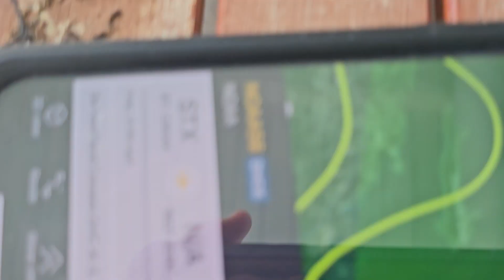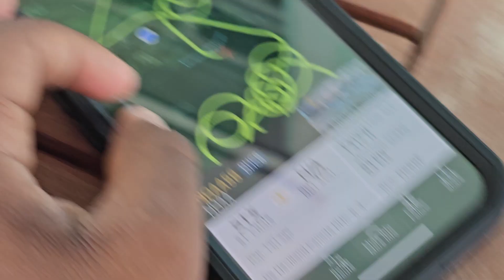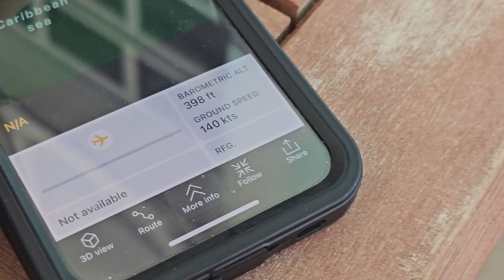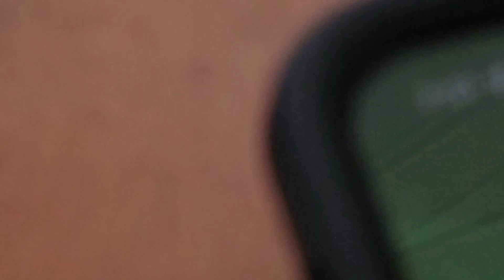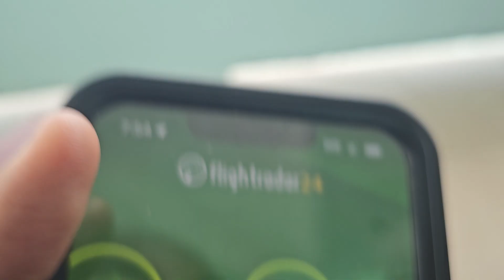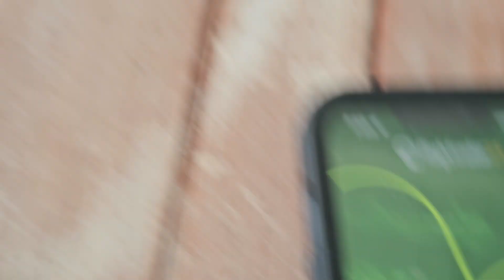The Noaa DHC-6 Twin Otter Flys over a third time